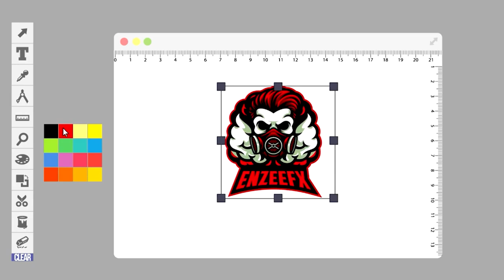Top 10 Free After Effects Intro Templates || Free Download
▬▬▬▬▬▬▬▬▬▬  ∂σωηℓσα∂ ℓιηк  ▬▬▬▬▬▬▬▬▬▬▬▬▬

▬▬▬▬▬▬▬▬▬▬  Instructions  ▬▬▬▬▬▬▬▬▬▬▬▬▬
1) Extract the template File using Winrar

2) Replace my logo with your logo

3) Edit the text to your liking

4) Render and Enjoy!

Professional Openers
Animated Openers
Logo Reveal
Logo Sting
Corporate Intros